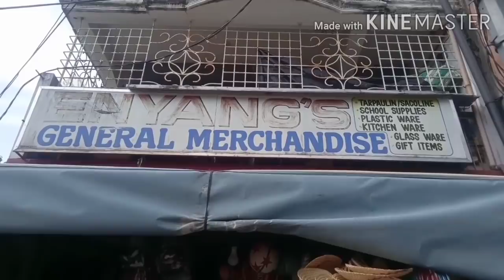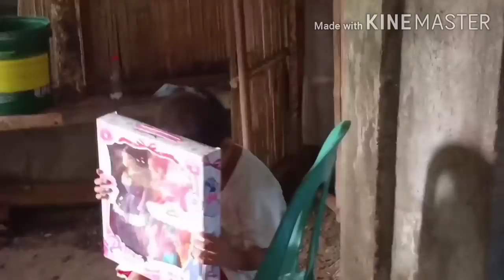(PART 15) BAHAY SA TABI NG KALSADA APAT NA BATA LANG ANG NAKATIRA || BAGONG GAMIT